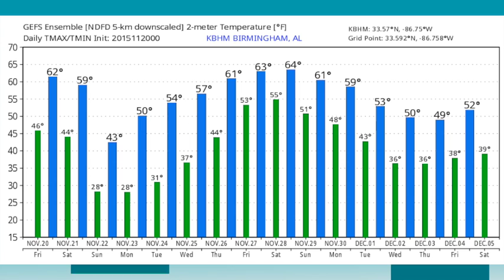November 20, 2015 Weather Xtreme Video - Morning Edition